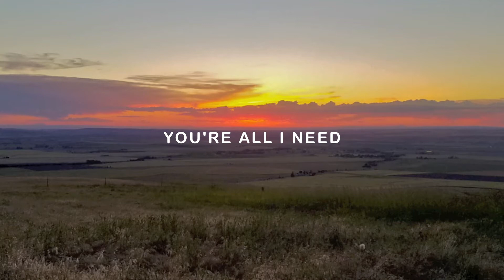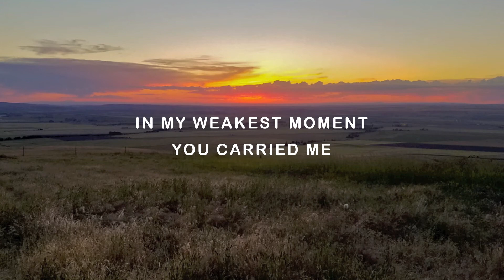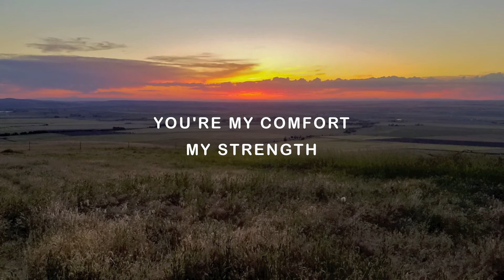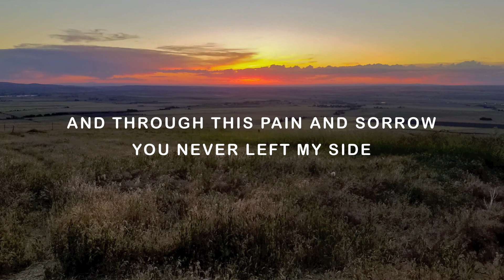Leave it at the Cross by Livingsong (lyrics)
Song: Leave it at the Cross
By: Livingsong
Album: Simple Worship
Producer: Daniel Powell
Background: Footage taken while on tour in Wyoming.
501(c)(3) non profit music ministry of A.C.T. Int'l